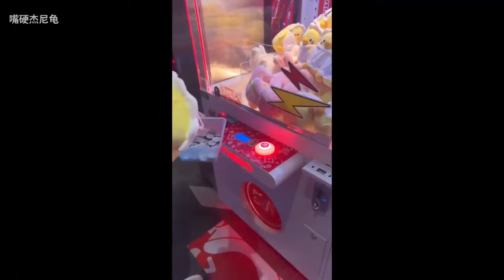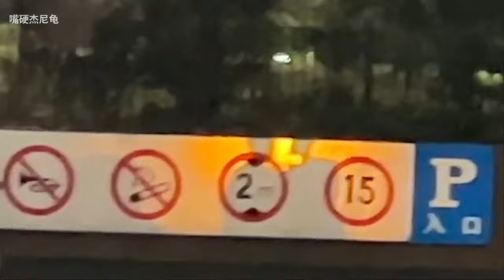Jielin‘s vlog | 不可以拽我褲子 |Don't Pull My Pants!